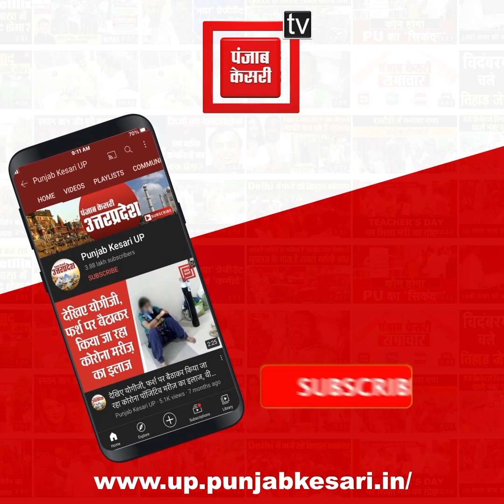शहर में निकाली गई कांवड़ शोभायात्रा, जुटे 4 हजार लोग, हाथी और उंट बने आक्रषण का केंद्र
सावन का आखिरी सोमवार कल है और ऐसे में हरदोई में एक बड़ी कावड़ शोभायात्रा का आयोजन किया गया जो मंडी परिसर में स्थित नीलकंठ महादेव मंदिर से शुरू हुई।यह शोभायात्रा राजघाट पहुंचेगी राजघाट से जल लेकर कांवरिया कल इसी नीलकंठ महादेव मंदिर में आकर जलाभिषेक करेंगे।